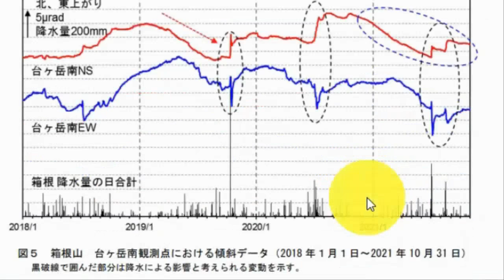【속보입니다!일본 규슈 아소산 산체팽창 대폭발 조짐 아소산폭발시 큰 피해우려 규슈 전체 침몰위기】남태평양 바누아투,피지,통가 심발강진, 하와이 해저화산 대폭발징후